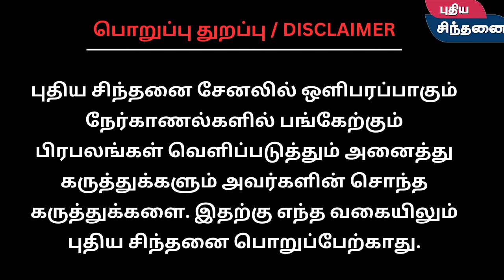Diet-னு சொல்லி முட்டை போண்டா சாப்பிடுவாங்க | Gym Trainer Parithabangal | Jaados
Puthiya Sinthanai Tv in YouTube .We are committed to Give you an Unbiased, Straightforward & a balanced News,

Get the latest news on the Tamil Nadu & the India:
Nation, business, entertainment, Sports & Lifestyle in videos. Tamil Nadu's Most Trusted News Brand. Including providing you up-to-date information on current affairs and alerts on events from around the world.